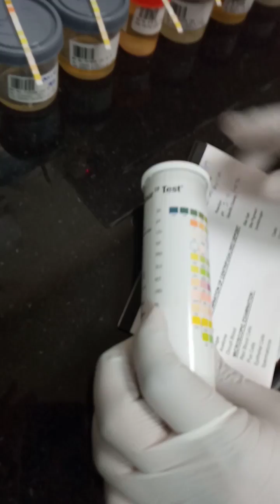urine test analysis, urine test by strip, urine test dipstick interpretation, urine test dipstick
urine test analysis,
urine test by strip,
urine test dipstick interpretation,
urine test dipstick